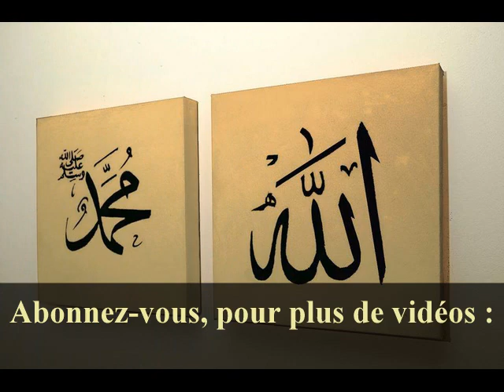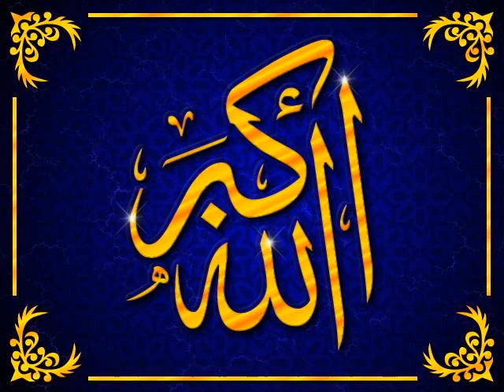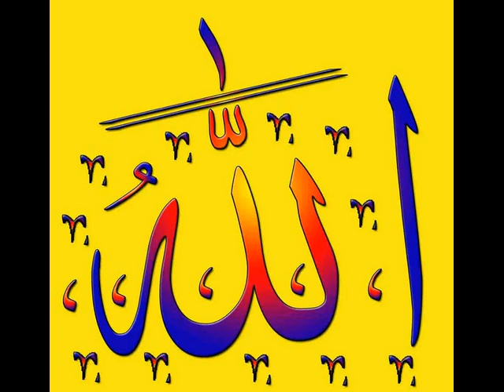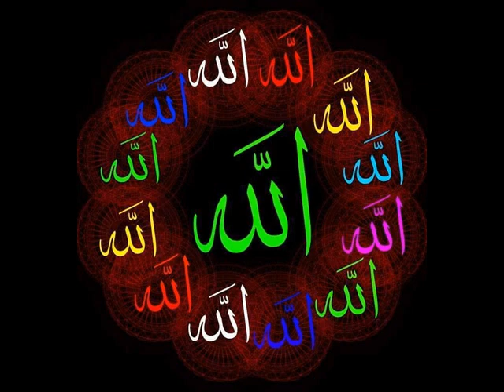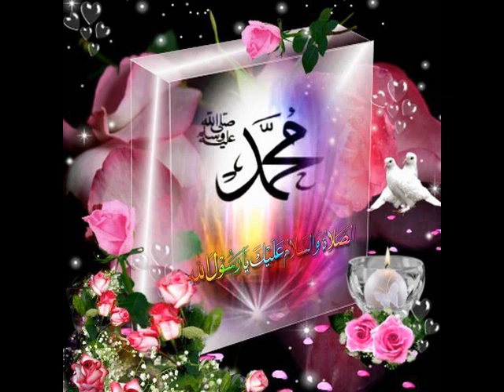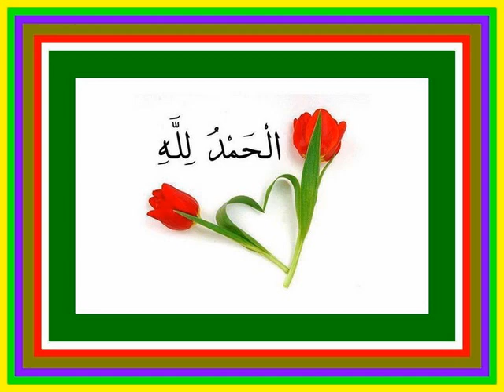Oustaz Ibrahima et Oustaz Abdallah Mombéya: Court Rappel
Rejoignez-nous sur Facebook :
Conférence:  Rappel
Intervenant : Oustaz Ibrahima et Oustaz Abdallah Mombéya

Incha'Allah.